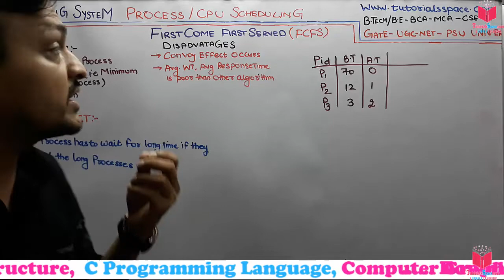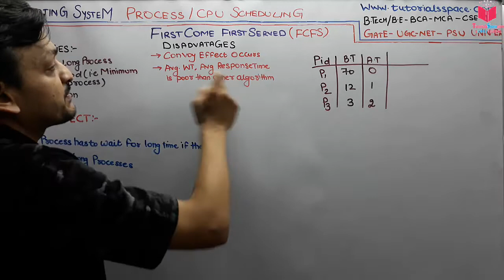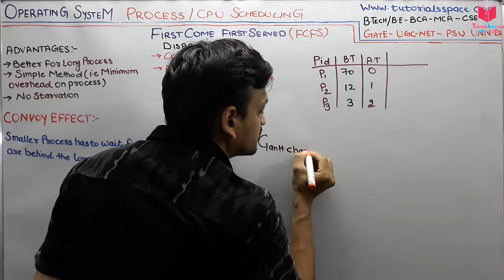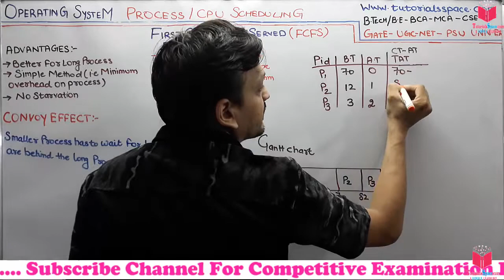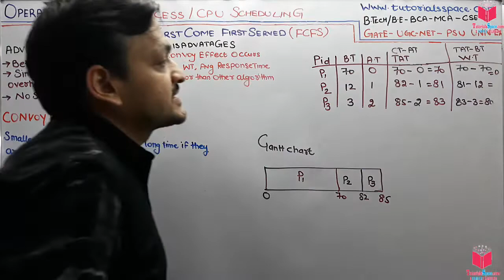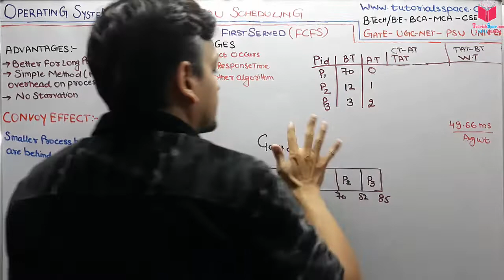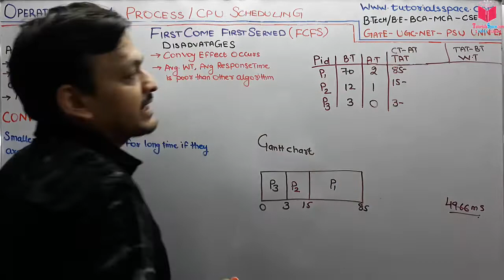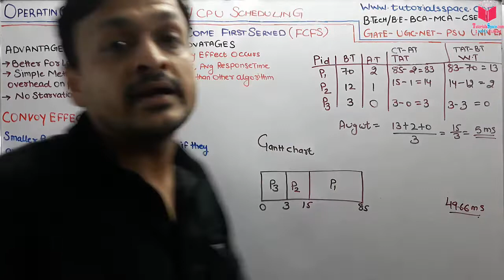3.8- Advantages & DisAdvantages OF FCFS CPU Scheduling Algorithm In Operating System In Hindi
Advantages & Disadvantages OF FCFS CPU Scheduling Algorithm In Operating System In Hindi

Advantages of FCFS
Simple
Easy
First come, First serv
Disadvantages of FCFS
The scheduling method is non preemptive, the process will run to the completion.
Due to the non-preemptive nature of the algorithm, the problem of starvation may occur.
Although it is easy to implement, but it is poor in performance since the average waiting time is higher as compare to other scheduling algorithms.

3.4- Terminologies In CPU Scheduling In Operating System In Hindi | CPU Scheduling In OS In HINDI

3.7- FCFS CPU Scheduling Algorithm In Operating System In Hindi | First Come First Served In OS

Batch Operating System, Difference-Between-Preemptive-and-Nonpreemptive-Scheduling-in-OS

Memory Management - Definition- Functions- Goals

Multiprogramming OS, Multitasking OS

Preemptive And Non Preemptive Scheduling In Operating System

Priority Scheduling In OS, Round Robin Scheduling In OS